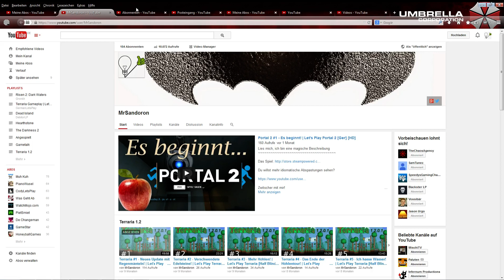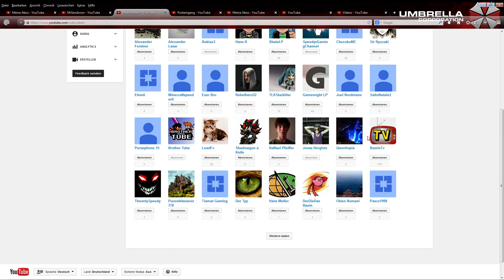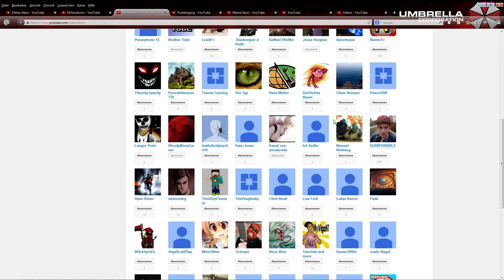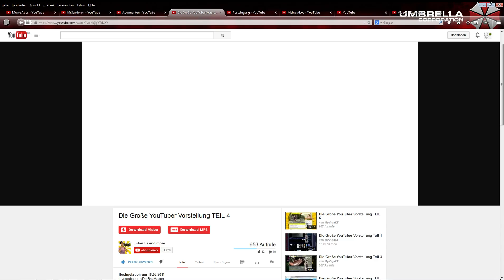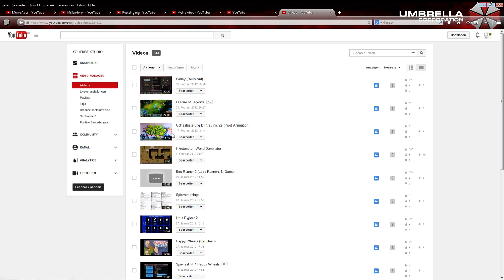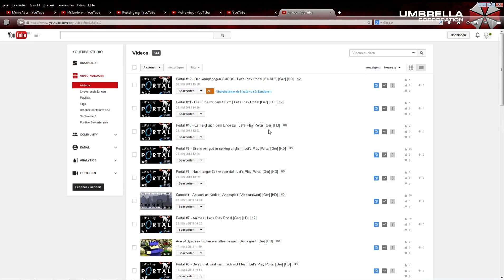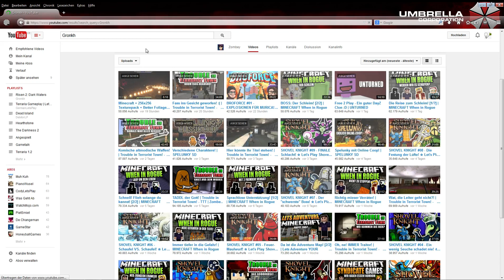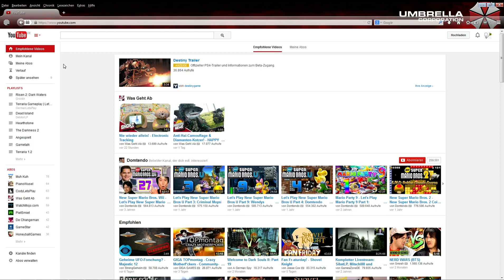10.000 Aufruf Special? - Nachricht aus der Vergangenheit | 1000 Abonnenten Special